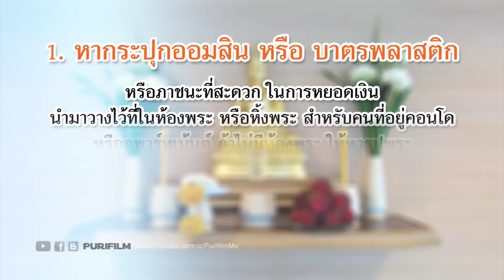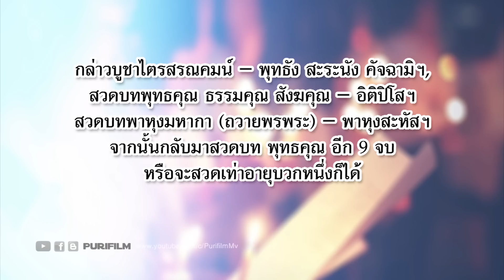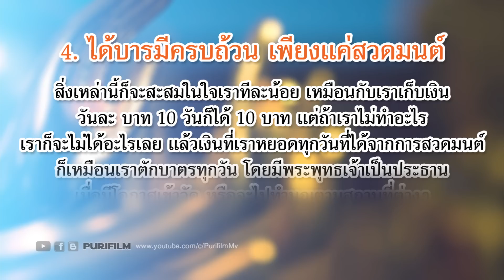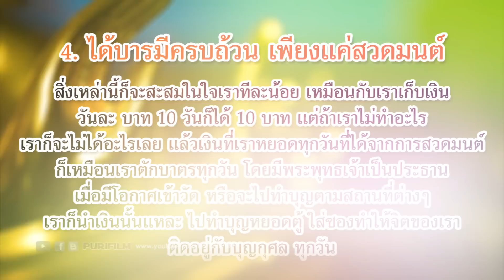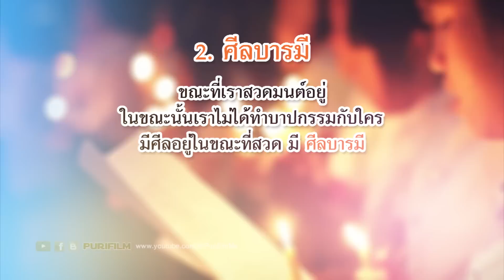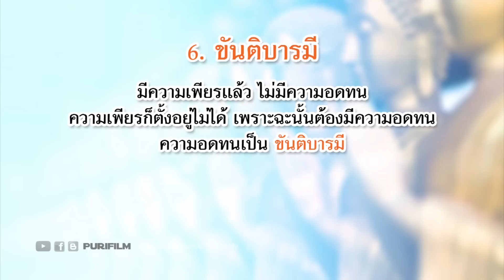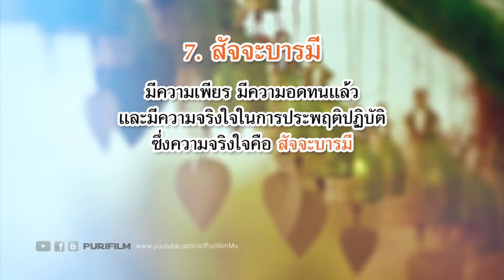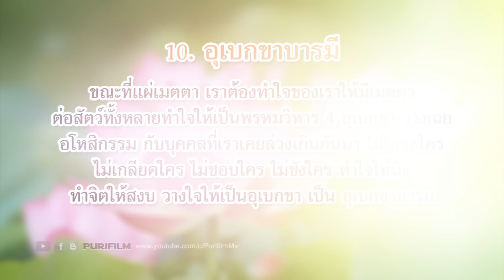วิธีสร้างบุญบารมี ให้กับตัวเองแบบง่ายๆ เสริมดวงให้ชีวิตดีทุกด้าน | PURIFILM channel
วิธีสร้างบุญบารมี ให้กับตัวเองแบบง่ายๆ เสริมดวงให้ชีวิตดีทุกด้าน